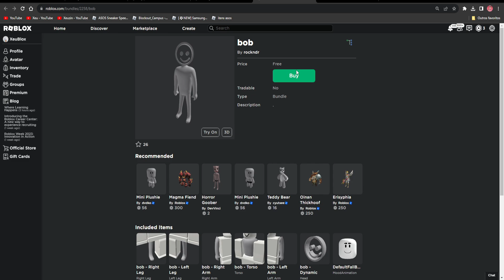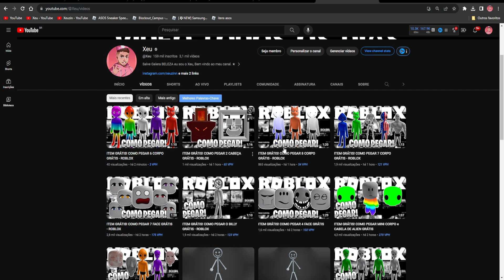ITEM GRÁTIS! COMO PEGAR O BOB GRÁTIS - ROBLOX